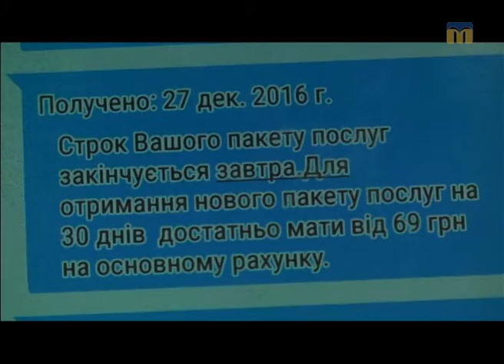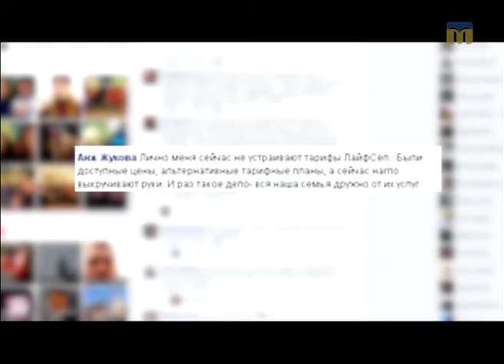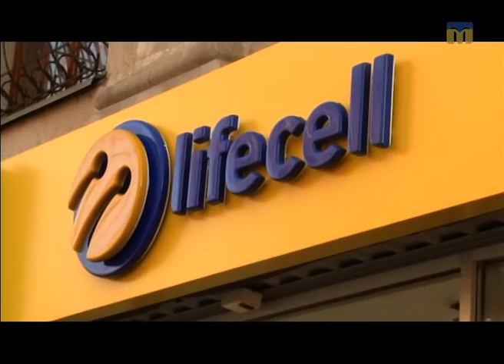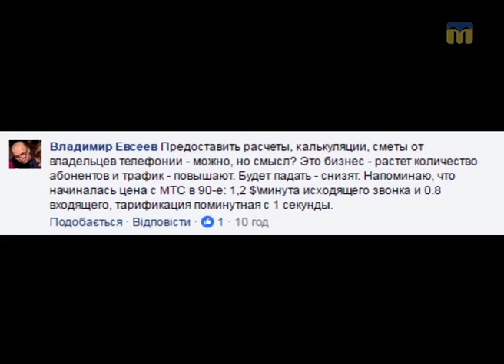Новий день. Тарифи і послуги мобільних операторів України